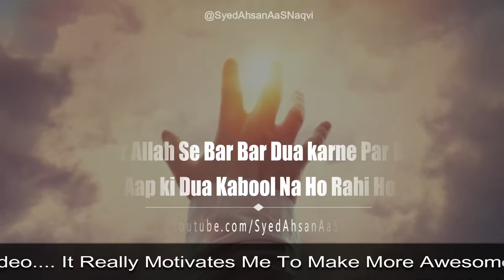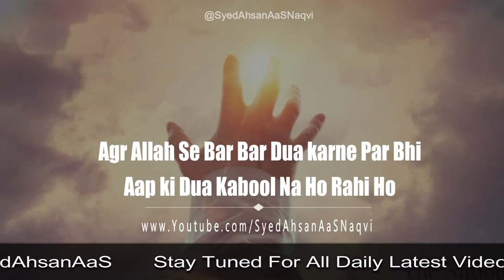Agr Allah Se Bar Bar Dua MAngne Par Kabool Na Ho Rahi Ho || Heart Touching Quotes || Syed Ahsan AaS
Agr Allah Se Bar Bar Dua karne Par Bhi Aap ki Dua Kabool Na Ho Rahi Ho || دعا قبول نہ ہو رہی ہو || Most Heart Touching Collection of Precious Words || Urdu Hindi Life changing Quotes || Broken Heart|| Sad Heart Touching Poetry || Sad Motivation || Silent Message || Sad Stroy || Sad Quotes ||